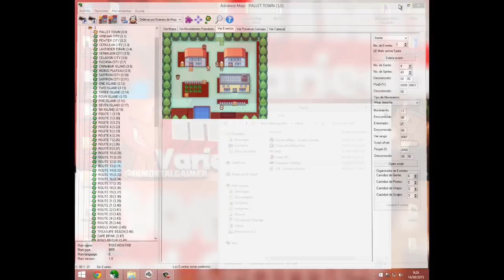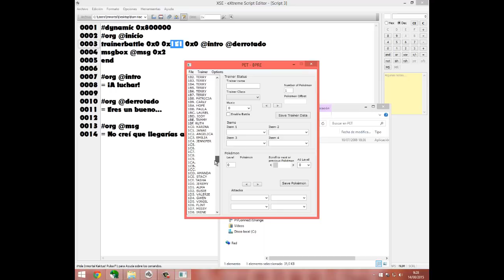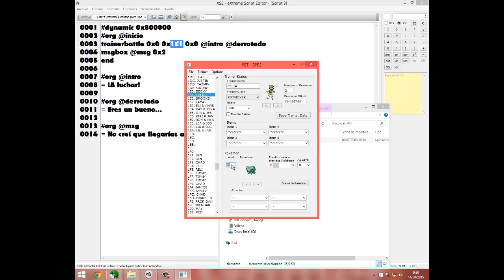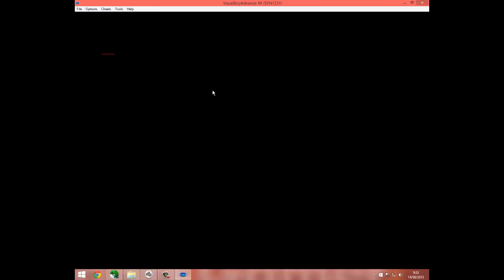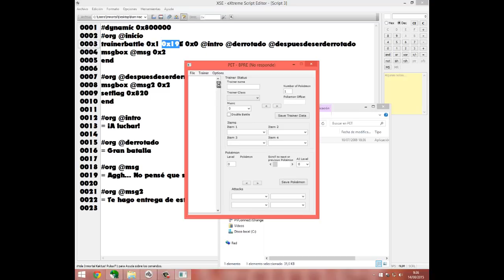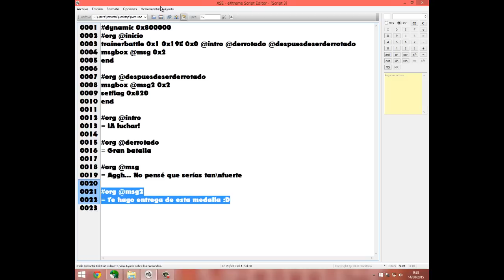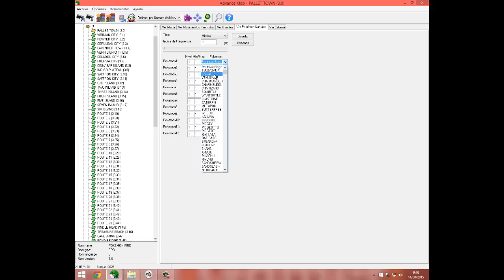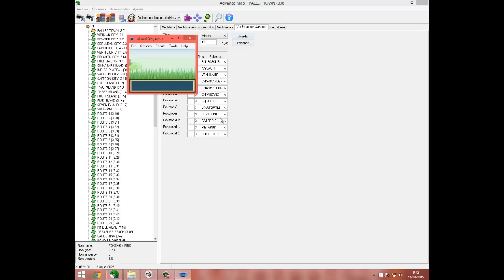Rom Hacking Paso a Paso | Como crear un hack rom Pokemon | #7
► A día de hoy os enseño a insertar Pokemon tanto en la hierba como en entrenadores ◄

► Bueno, debido a que muchos presentásteis quejas respecto al vídeo anterior os traigo otro ◄

[Mega] (Sin Anuncios :D)◄
[Mediafire] (Sin Anuncios :D)◄
► Link de PET [Mega] (Sin Anuncios :D) ◄
► Si tienes alguna duda o quieres saber como hacer otras cosas
► Nombre de la canción de la Outro: Dr Dre - The Next Episode ◄